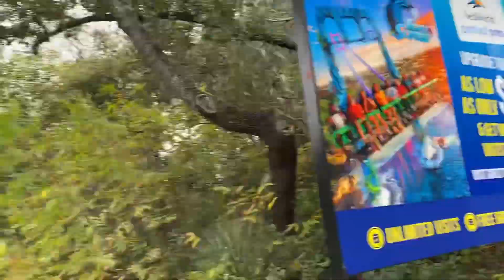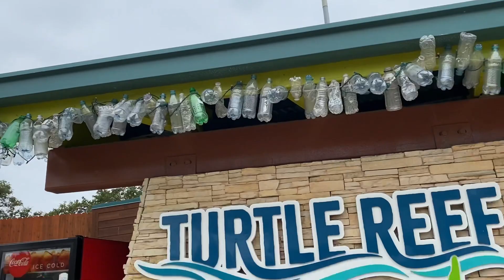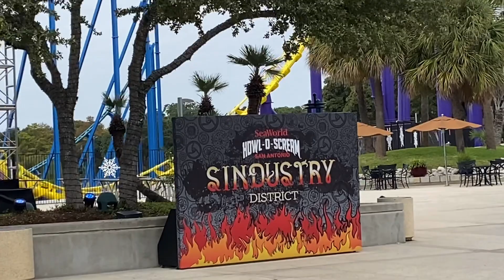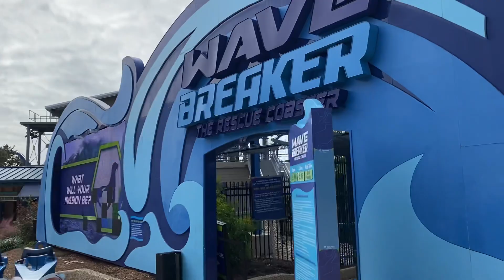A Friday at SeaWorld! HOS Aftermath, Prep for Xmas Celeb, and Construction Updates